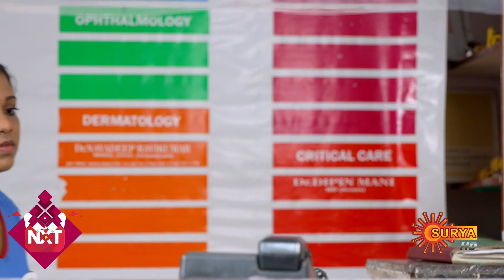Bhavana - Best Scenes | Full EP free on SUN NXT | 15 July 2022 | Surya TV Serial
Watch the Best Scenes of the New Malayalam Serial Bhavana that airs on Surya TV.

Watch all Surya TV Serials FREE on SUN NXT App. Offer valid only in India till 30th June 2022.